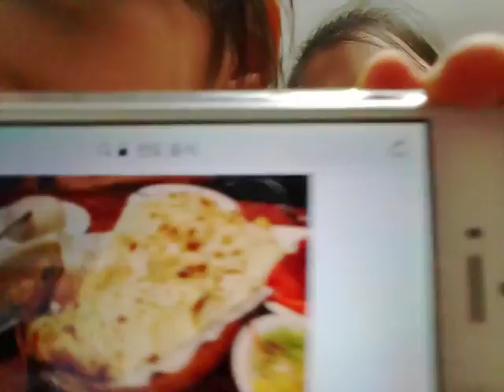‹Kids›Grace：인도조사 인도음식 그리고 인도에 우상이 너무 많아요 with Faith